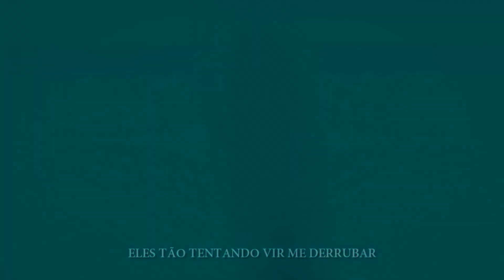Eu Sou a Lenda - Parte do